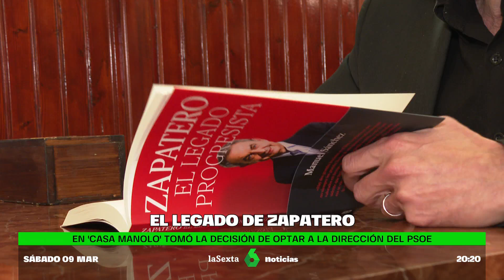20 años del primer gobierno de Rodríguez Zapatero (PSOE), en 'laSexta'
Este 14 de marzo de 2024 se cumplen 20 años del primer gobierno socialista de José Luis Rodríguez Zapatero. El candidato se hizo vencedor de las elecciones generales tras los atentados del 11M y después de hacerse con las riendas de su partido, cerrando el ciclo del felipismo. Repasamos su legado progresista de la mano del periodista Manuel Sánchez, autor de 'Zapatero. El legado progresista'.

Información emitida el sábado 9 de marzo de 2024 en 'laSexta Noticias', de laSexta.